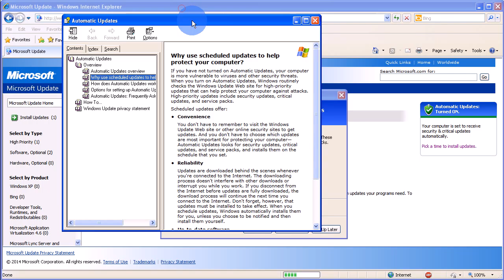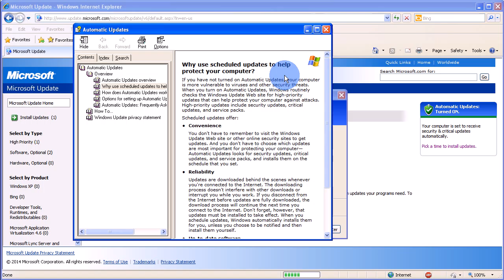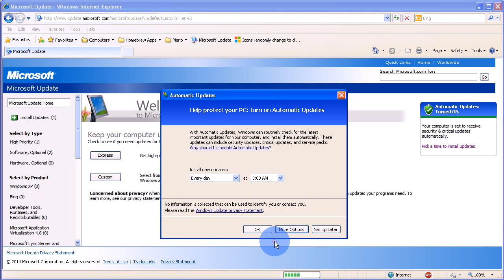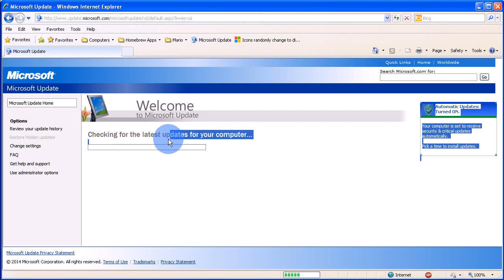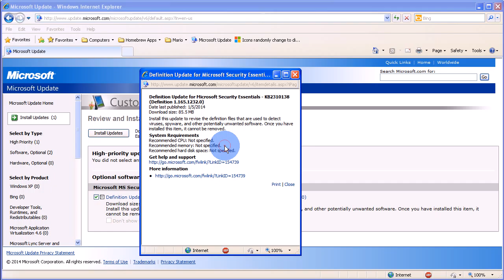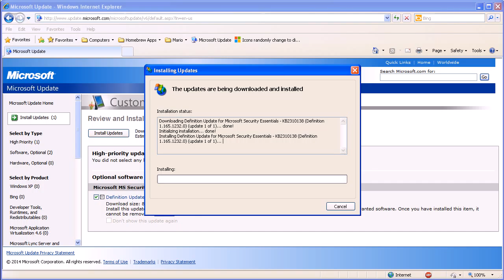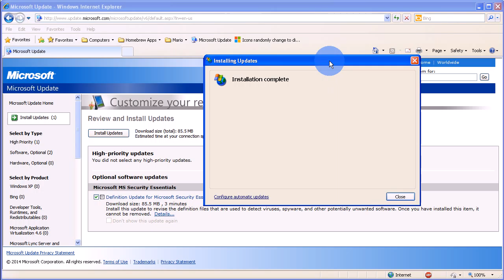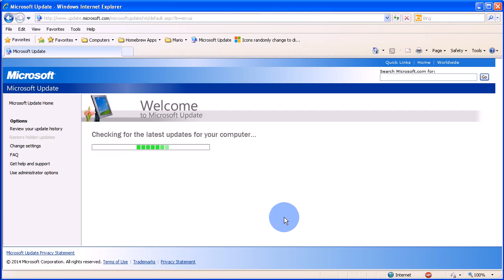Microsoft Update 2014 Part 4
This is what Microsoft Update looked like for Windows XP. Part 4. Please watch it at 720 resolution for best results. This video may have audio/video sync issues.